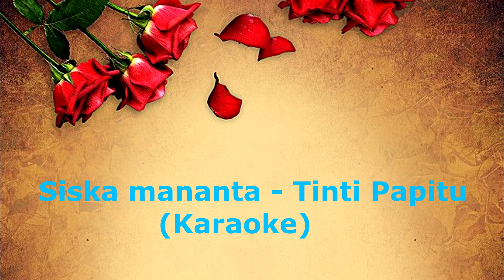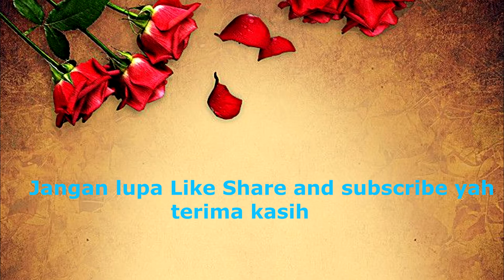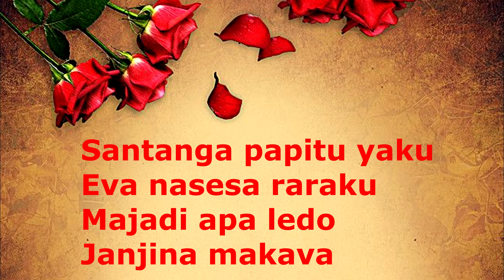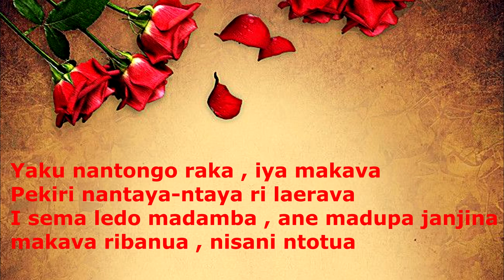TINTI PAPITU (karaoke )